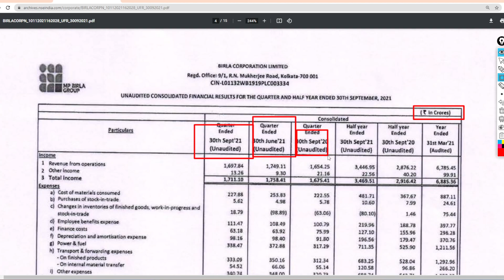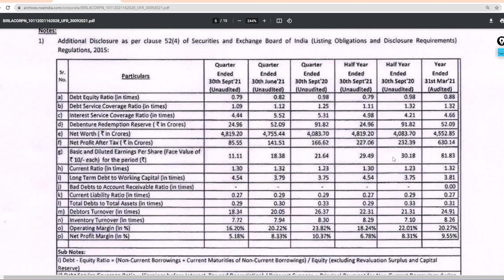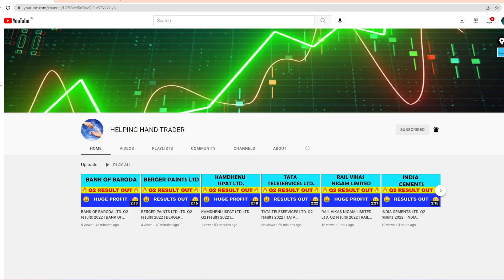BIRLA CORPORATION LIMITED LTD. Q2 results 2022 | BIRLA CORPORATION LIMITED LTD. latest news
BIRLA CORPORATION LIMITED LTD. Q2 results 2022 | BIRLA CORPORATION LIMITED LTD. latest news | BIRLA CORPORATION LIMITED LTD. Share News | BIRLA CORPORATION LIMITED LTD. Upcoming News | BIRLA CORPORATION LIMITED LTD. Share Price

sharemarket BIRLA CORPORATION LIMITED LTD.